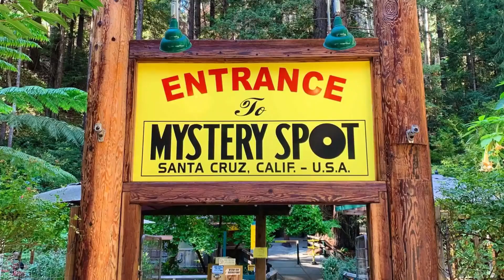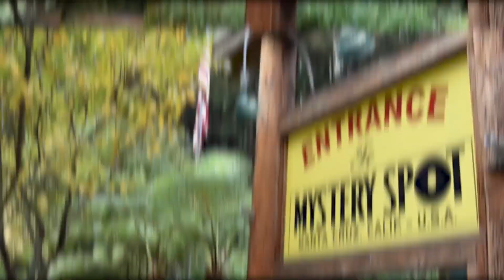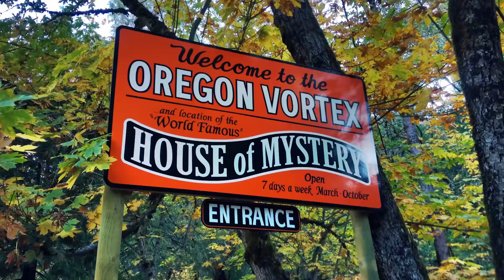পৃথিবীর ৬টি অদ্ভুত জায়গা | Impossible places on earth where gravity does not exist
Video Footage Credit : Zem Tv

This Video Explain By Avijet Roy. Social Handle Avijet Roy Official.